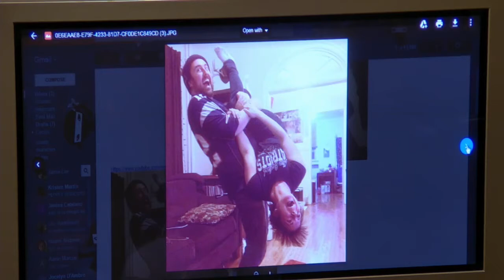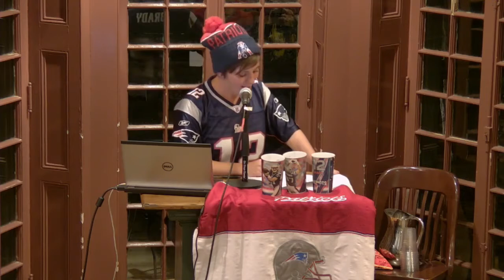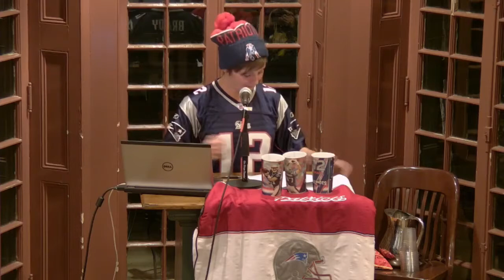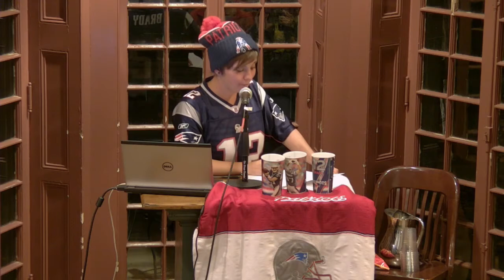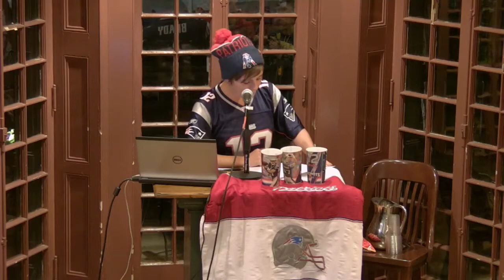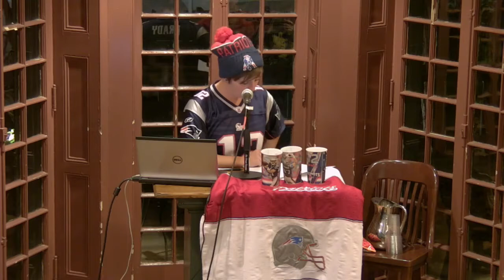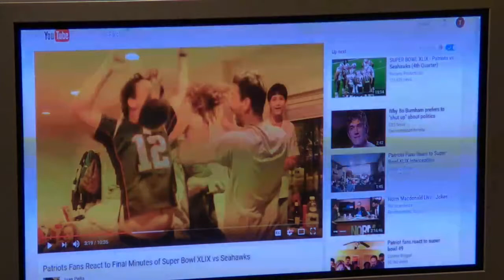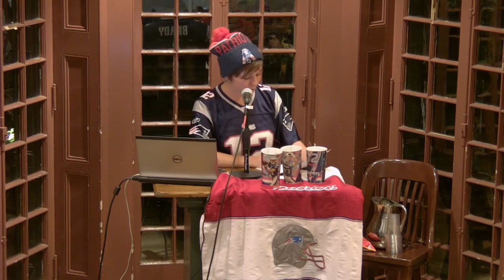Writing about TV: Jamie Lee Josselyn on bonding over sports team loyalty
At the annual "Writing About TV" program at the Kelly Writers House, Jamie-Lee Josselyn explores the theme of "home" via ardent football team fandom and bonding over carefully curated jerseys and processed cheese game-party feasts. To view the entire program video, go